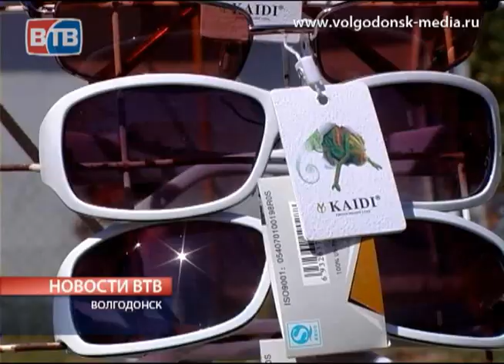Взгляд из-под оправы